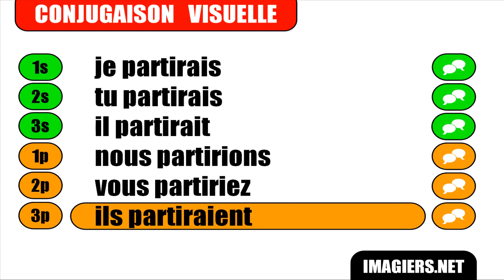Imparare il francese = Coniugazione = Partir = Conditionnel Présent